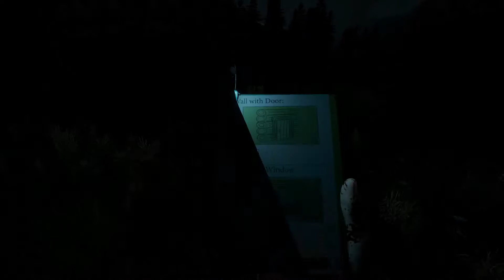The Forest Folge #76 Nicht gespeichert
Let's Play The Forest mit Cirby Cobane!
Dieses mal mit freundlicher Unterstützung.

Wir stürzen mit dem Flugzeug ab, finden uns auf einer unzivilisierten Insel mitten im Wald wieder.
Wir versuchen mit Hilfe der uns gegebenen Ressourcen zu überleben.

Willst du dich selbst in den Überlebenskampf stürzen, hier gibt es das Spiel
Early Access Spiel von Endnight Games Ltd